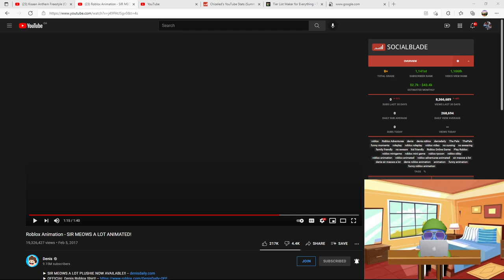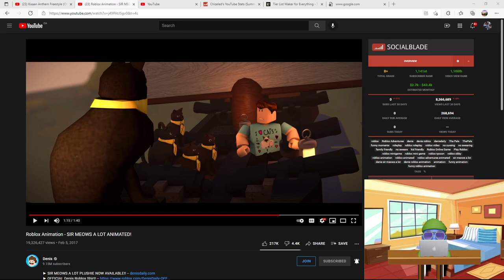When You Have No Wifi (Discord Meme)